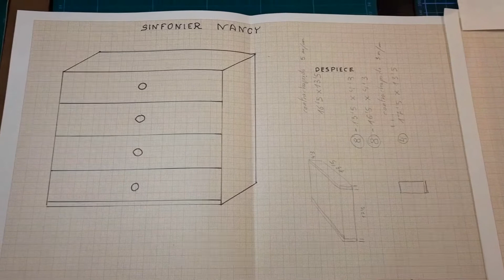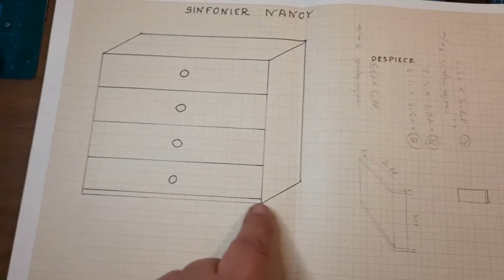Construcción de un sinfonier a escala para la muñeca Nancy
Siguiendo con el trabajo del armario de la Nancy, persento la construcción de esta cajoreras de cuatro cajones a la misma escala.